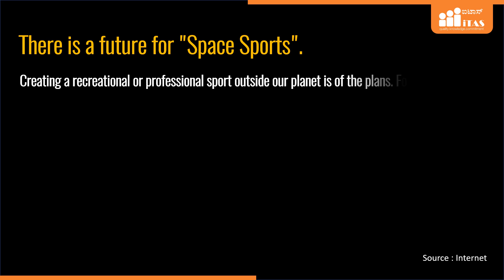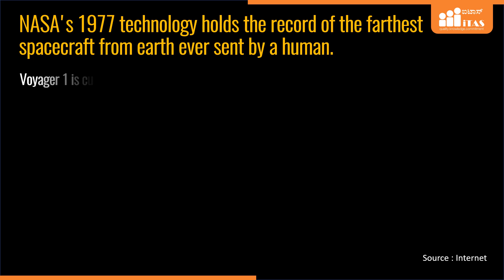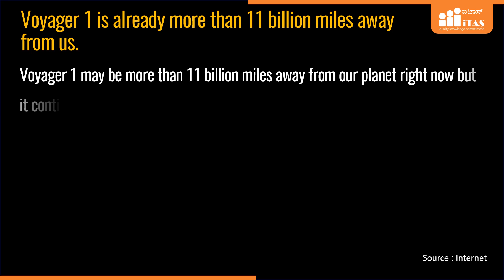ITAS INFO | Interesting Facts About Technology - Part 8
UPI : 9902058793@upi